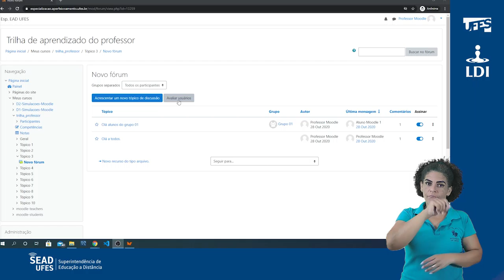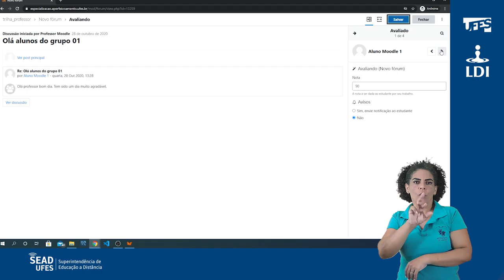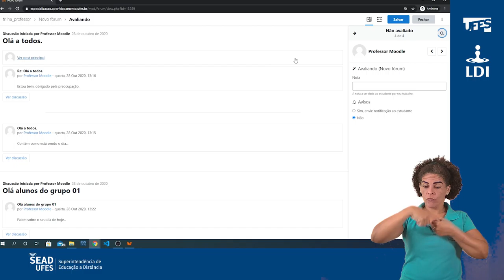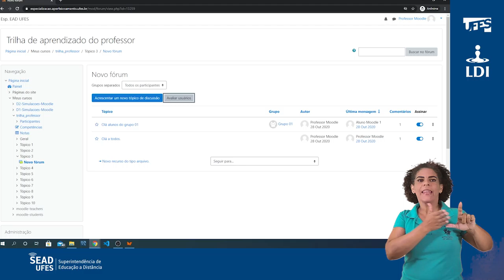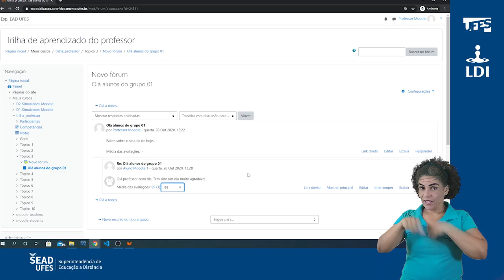Avaliar a atividade Fórum (LDI/Sead/Ufes) [LIBRAS]